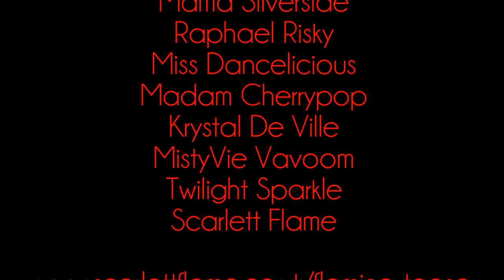Flaming Tease trailer Sept 2013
A little look at our last show - to give you a flavour of what's coming in our next one on Saturday 14 December at The Fubar, Stirling.